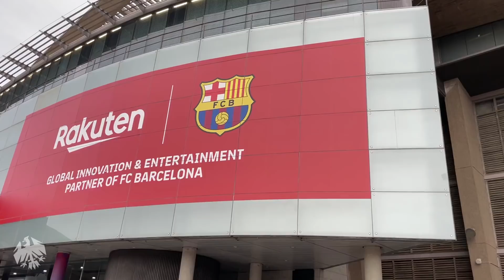Eintracht Frankfurt vs. FC Barcelona: Die Schlüsselspieler I Europa League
Eintracht Frankfurt tritt am Donnerstag im Viertelfinal-Rückspiel der Europa League beim FC Barcelona an und geht als klarer Außenseiter in die Partie. Nach dem 1:1 im Hinspiel ist für Eintracht Frankfurt noch alles drin, alles andere als ein Sieg des FC Barcelona wäre aber eine große Sensation. Hat Eintracht Frankfurt überhaupt eine Chance? Wie kann Eintracht Frankfurt den FC Barcelona ärgern? Und auf welche Spieler von Eintracht Frankfurt kommt es besonders an? Mark und Phil berichten von ihren Erlebnissen mit den Fans von Eintracht Frankfurt in Barcelona und dem Training des FC Barcelona und werfen einen Blick voraus. Klar ist: Unmöglich ist die Überraschung von Eintracht Frankfurt nicht.
Wir von FUSSBALL 2000 - der Eintracht-Videopodcast reden über Eintracht Frankfurt wie sonst keiner. Wir streiten über Spiele der SGE, brutale Auswärtsfahrten mit dem Frankfurt-Mob oder Fangesänge im Waldstadion und den Bundesliga-Stadien Deutschlands. Bei der HintiArmy von FUSSBALL 2000 wird zum Thema Eintracht Frankfurt gewütet und gelacht. Und es kommen Gäste aus Frankfurt wie Martin Hinteregger, Bosca, Timothy Chandler oder Nico von OneFootball oder Bohndesliga-Experte Etienne Gardé von den Rocketbeans vorbei. Ob Trainer, Spieler oder Fans - es geht bei FUSSBALL 2000 um Eintracht Frankfurt. Wir sind live bei jedem Spiel von Eintracht Frankfurt und sprechen über Bundesliga, Europa League oder DFB-Pokal. Auch zum Transfermarkt und Transfergerüchten zu Eintracht Frankfurt bleibt ihr bei uns auf dem neuesten Stand. FUSSBALL 2000 - der Eintracht-Videopodcast gibt montags und immer mit Reaktionen zu jedem Bundesliga-Spiel der SGE und zur Europa League und dem DFB-Pokal.